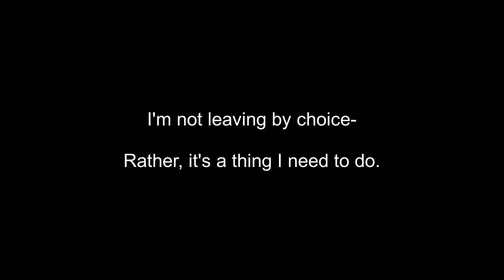leaving for a while